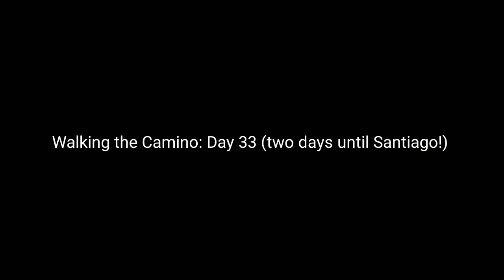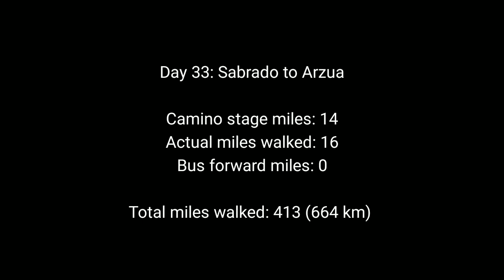What it's like to walk the Camino del Norte: When it POURS rain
Sometimes it rains. But rarely does it rain like it did on our 33rd day of walking the Camino del Norte from Sobrado to Arzúa.

This was the first time that I ever had true concern for my fellow pilgrims. I found shelter...but my fellow walkers did not find anywhere to hide from the sideways rain that fell on the Camino del Norte that day.

for a day-by-day account of a pilgrimage on the Camino del Norte, the northern route of the Camino de Santiago.